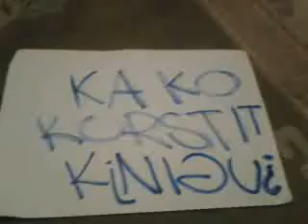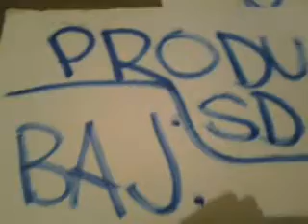Hau tu koristit buk